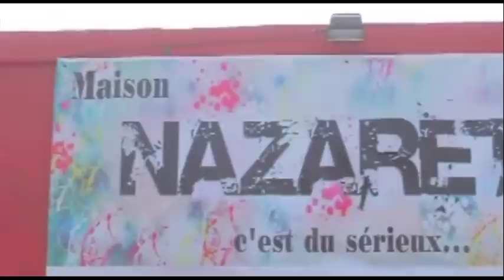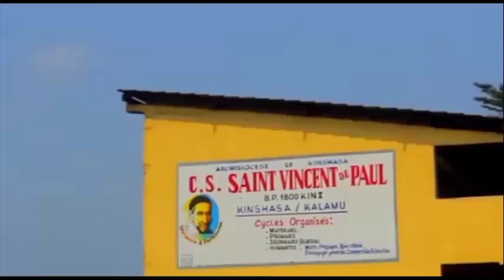TEMOIGNAGE TRISTE ANCIEN OCCULTISTE SATANA ASENGI ABOMA CHRÉTIENNE KEBA KOBIMA NA MUTU OYEBI TE ep3